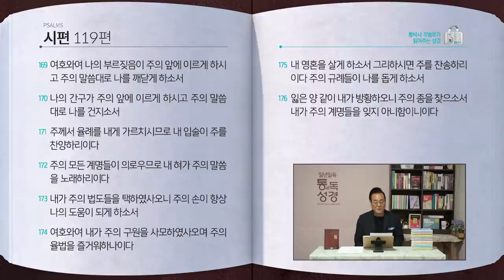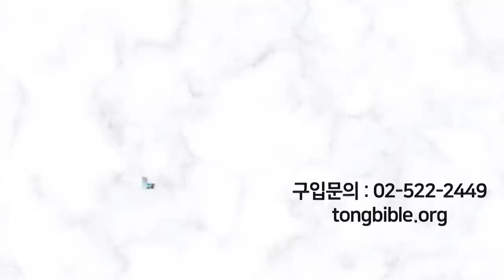[155일] 시119편 | 통박사 조병호와 함께 읽는 성경통독